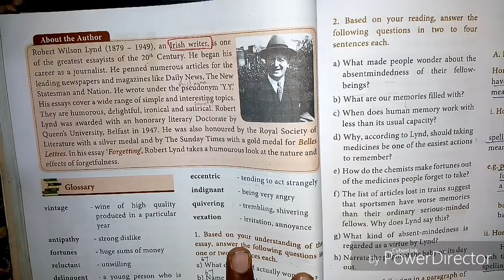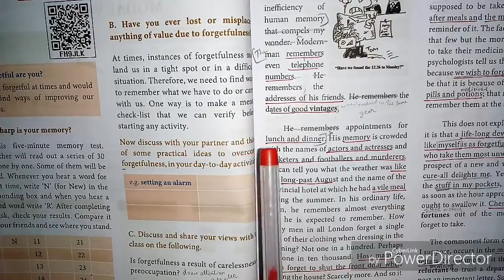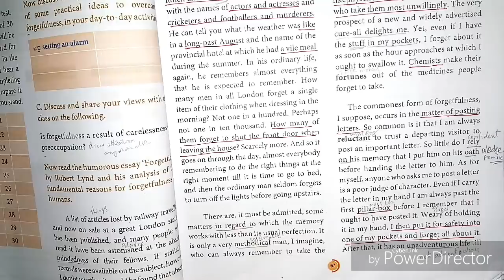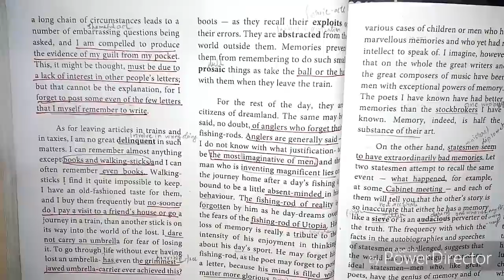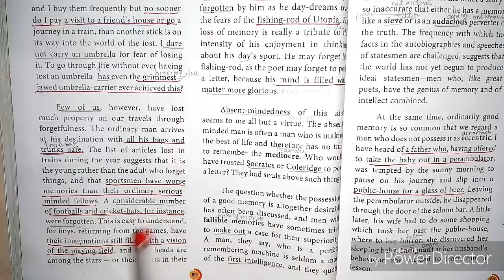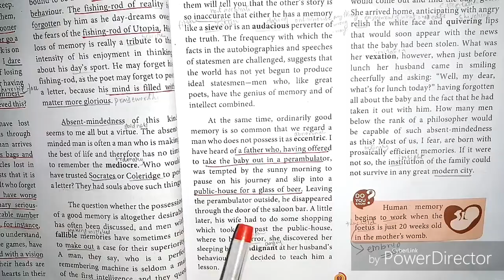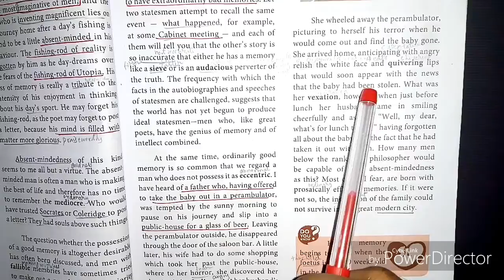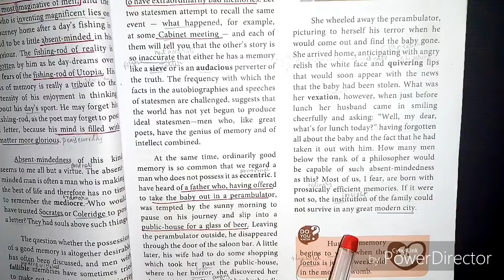FORGETTING 11th ENGLISH PROSE 3